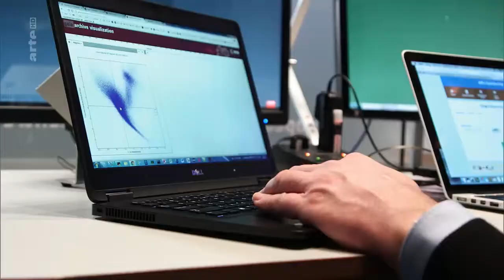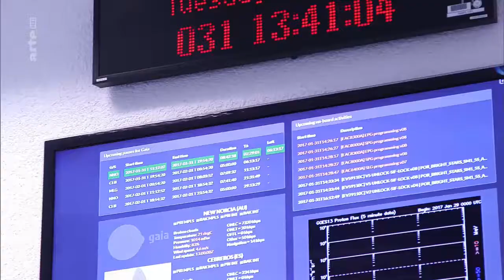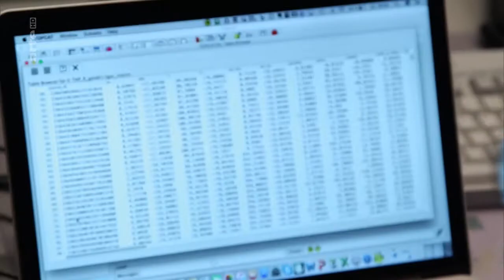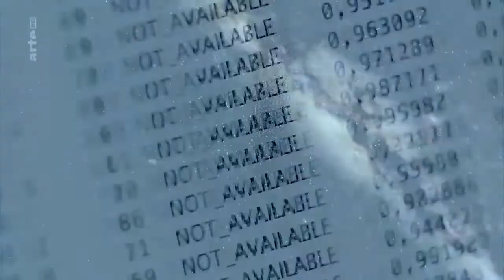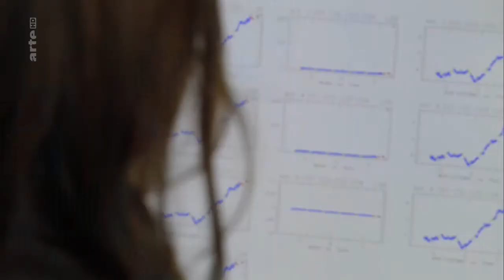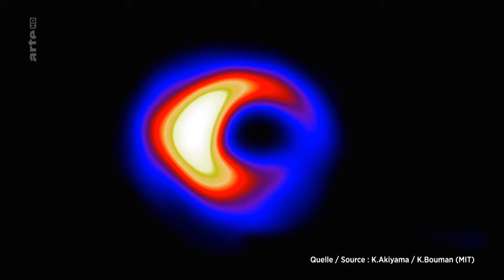SCI Xenius La voie lactée